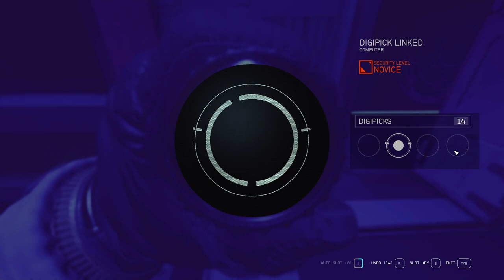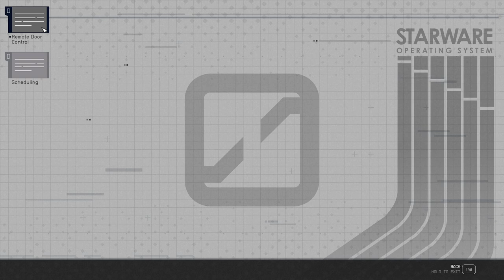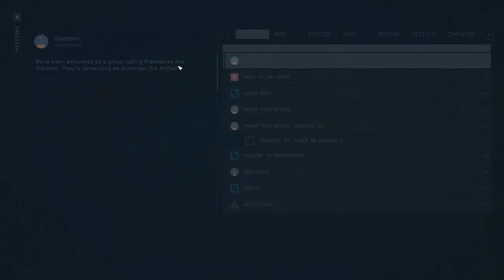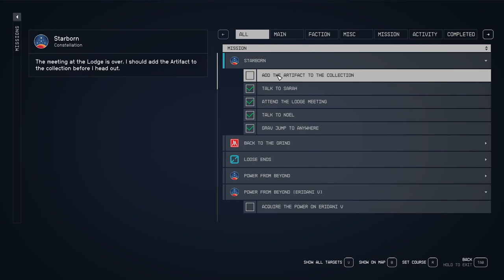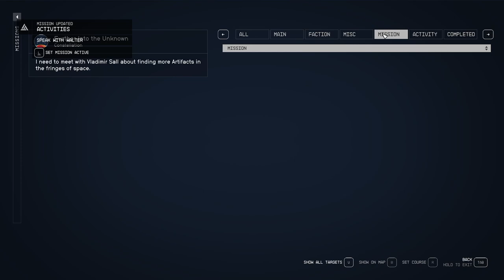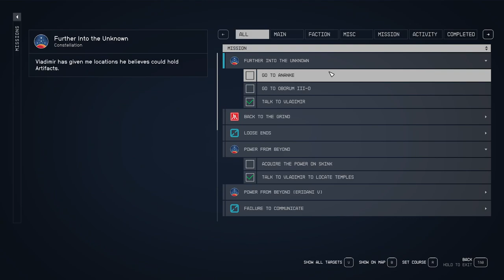Starfield Part 11